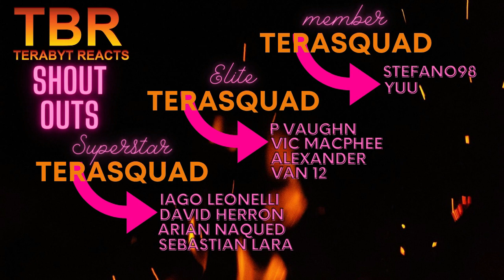FULLMETAL ALCHEMIST BROTHERHOOD EPISODE 31 AND 32 REACTION